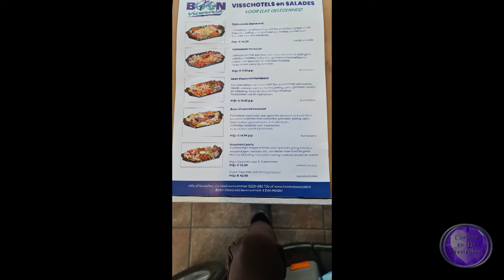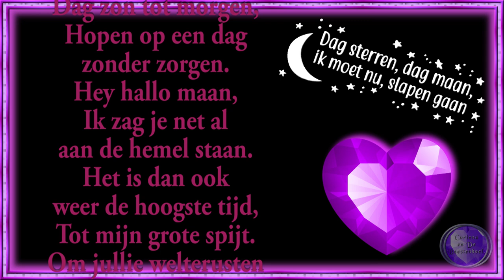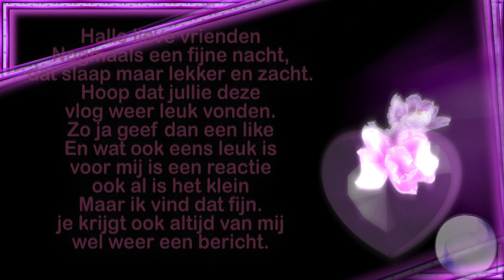di 19 apr Met Carin dames uitlaten geluncht bij Foodstation Avanti en naar Viswereld Boon #1434